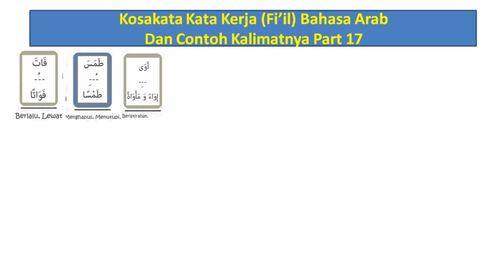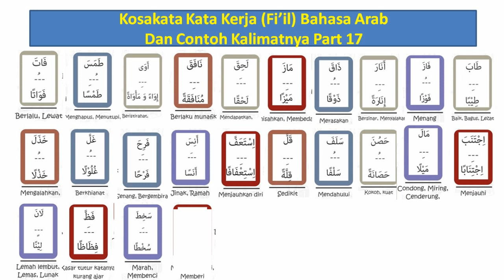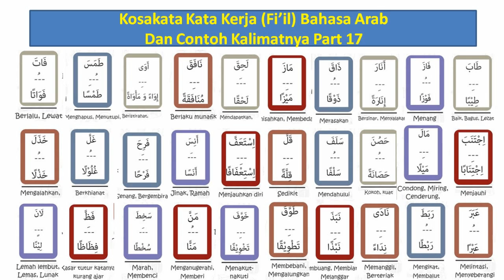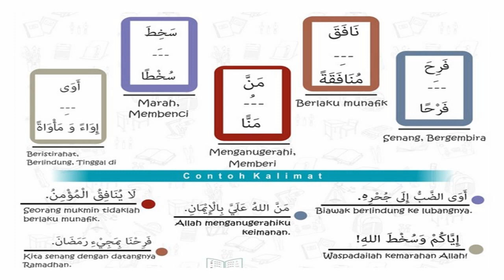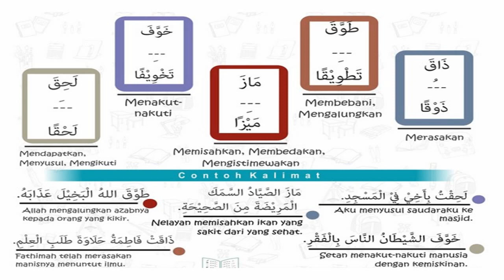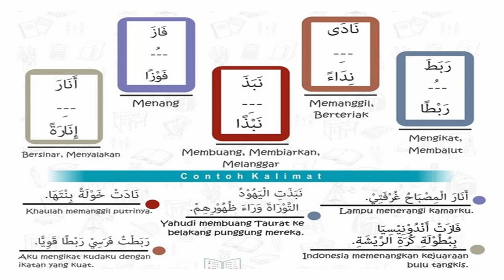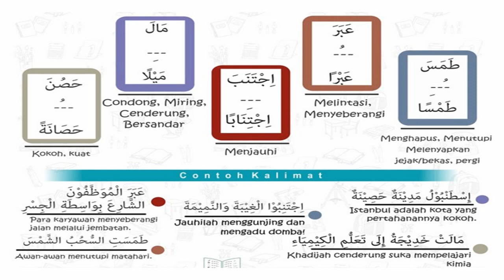KOSAKATA KATA KERJA (FI'IL) BAHASA ARAB DAN CONTOH KALIMATNYA PART 17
Video belajar bahasa arab tentang kosakata atau mufrodat kata kerja (fi'il) dan contoh kalimatnya serta cara pengucapannya. Belajar bahasa arab sehari - hari untuk santri, siswa, mahasiswa dan umum. Learning arabic vocabulary for students.